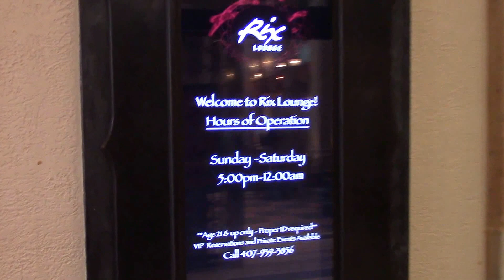Rix Lounge at Coronado Springs Resort - Walt Disney World